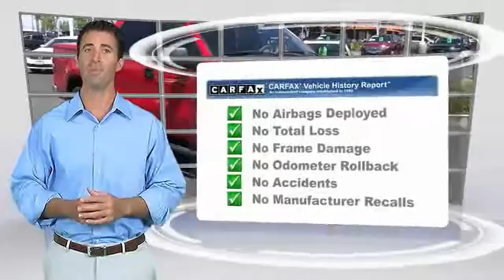2004 Ford F-150 HEMET, SAN JACINTO, LAKEVIEW, PERRIS, PALM SPRINGS 814027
2004 Ford F-150 SUPERCREW 139 XLT

GOSCH AUTO GROUP PROUDLY SERVING HEMET, SAN JACINTO, TEMECULA, MENIFEE, MURRIETA, AND SURROUNDING SOUTHERN CALIFORNIA LOCATIONS. THIS BRIGHT RED 2004 Ford F-150 IS EQUIPPED WITH A 8 Cylinder Engine 4.6L/281, AUTOMATIC TRANSMISSION, AND RECEIVES AN ESTIMATED 15 City/19 Hwy MPG. 2004 Ford F-150 SUPERCREW 139 XLT This outstanding example of a 2004 Ford F-150 XLT is offered by Gosch Auto Group. Rest assured when you purchase a vehicle with the CARFAX Buyback Guarantee, you're getting what you paid for. Low, low mileage coupled with an exacting maintenance program make this vehicle a rare find. The quintessential Ford -- This Ford F-150 XLT speaks volumes about its owner, about uncompromising individuality, a passion for driving and standards far above the ordinary. There are many vehicles on the market but if you are looking for a vehicle that will perform as good as it looks then this Ford F-150 XLT is the one! Please contact the Gosch Auto Group for more information. Stock #: 814027 | VIN: 1FTRW12W04KC56629 | 2004 Ford F-150 SuperCrew 139 XLT Gosch Ford Hemet